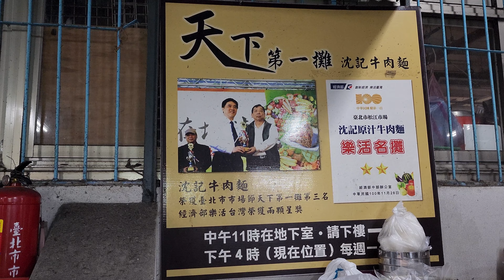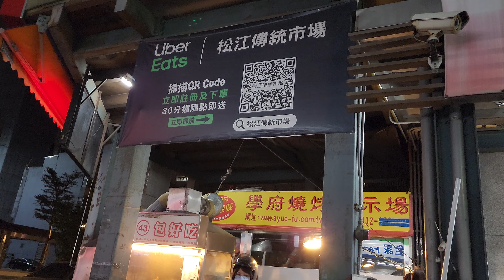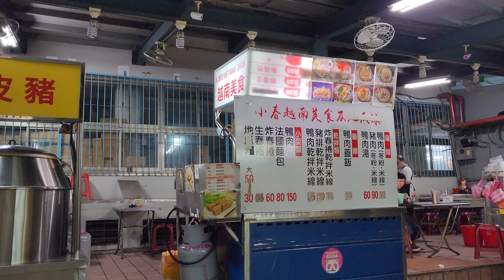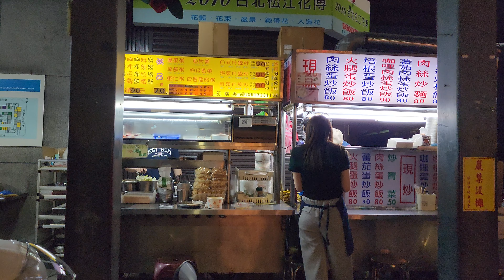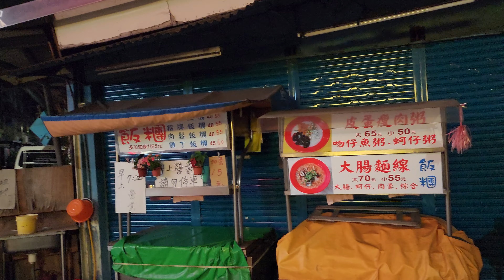*2023/05/02/北市 中山區 松江市場 沈記牛肉麵【Meck大叔】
攤位名：松江市場 沈記牛肉麵
地址：台北市中山區錦州街222號(松江市場地下樓9號攤)